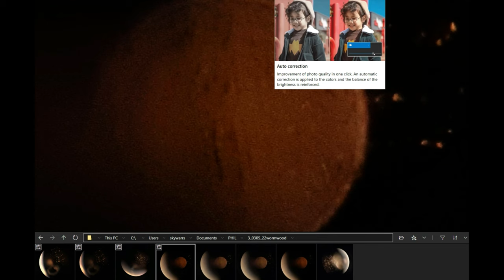Sneak Peek of Tonight Investigation of the Sun🎧4k HD 2160p 🎧🌗🌞 Phenomenon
4k Movies full HD 2160p 🎧🌗🌞 SKY SIGns       Phenomenonn's

4k Movies full HD 2160p 🎧🌗🌞 SKY SIGNS  Phenomenon's

3rd Party Ads by Creator